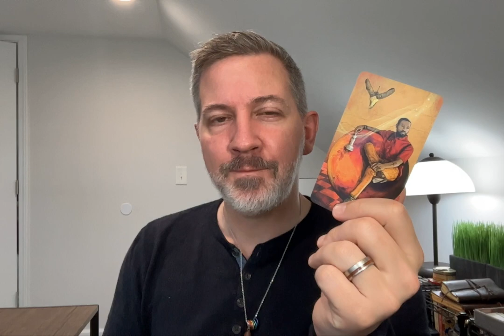Tarot Has No Rules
There are no rules in tarot. There is only information someone has written down that you can experience. Any tarot rules are self-imposed. You can't control the uncontrollable or the boundless possibility.

*Is there a right way to read the card?
*Is there a single meaning?
*Where do I find the answers I need about tarot?

More about Seth:

Seth is a tarot reader with a passion for serving the LGBTQ community. Since launching ComingOutTarot, he helps queer folx to be the best version of themselves. He received his first tarot deck at 10, came out of the closet at 19, and officially came out of the tarot closet at 40 with ComingOutTarot. He uses tarot to make sense of his client’s queer experiences in a increasingly challenging heteronormative world. Seth and his husband live just outside Chicago.